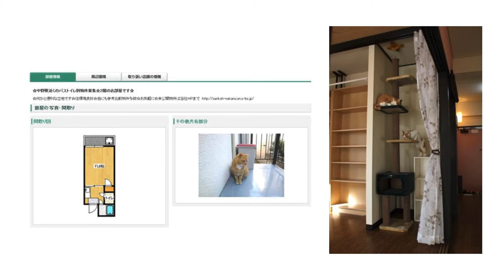主題共生公寓新趨勢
以前我們找人分租雅房是為了分擔租金，現在藉由網路找到一群志同道合夥伴住在一起，「主題共生公寓」反而是一門新生意。這集我們來介紹兩個有趣的主題：「一起減肥」跟「一起養貓」！來看看Oma的分享吧～